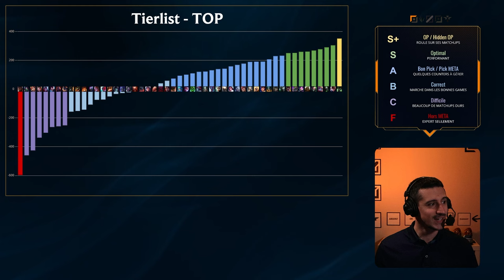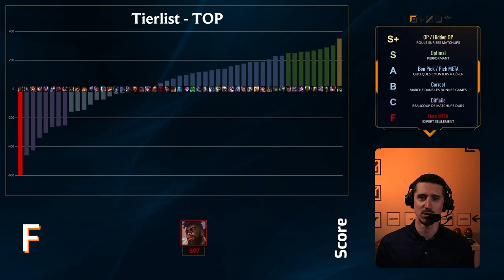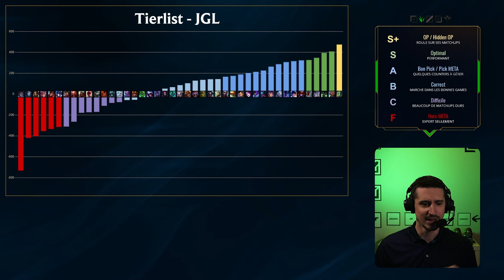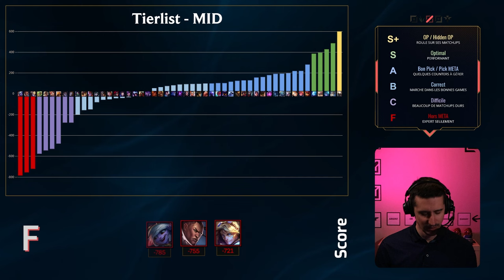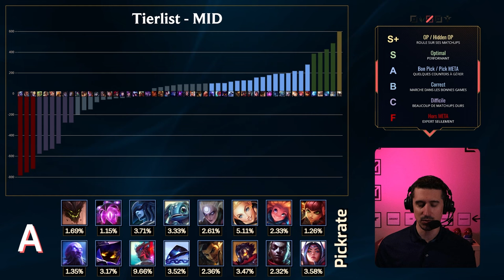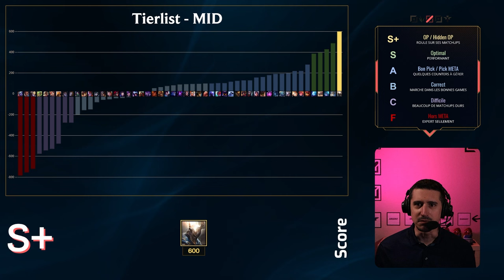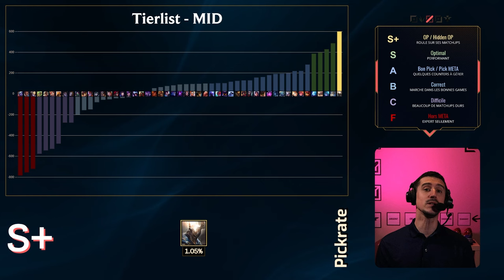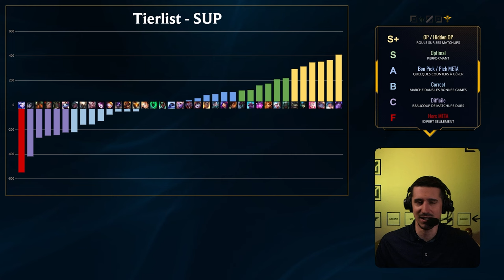TIERLIST 14.15 : Sylas est Mort, vive la tierlist !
J'ai analysé presque 10 millions de parties pour créer la tierlist de tous les champions du jeu, en fonction de leur matchups. Je vais analyser toutes les lanes une par une et parler des champions qui me semblent dignes d'intérêt.

00:00 Intro
01:35 Toplane
08:54 Jungle
14:10 Midlane
20:20 ADC
26:00 Support